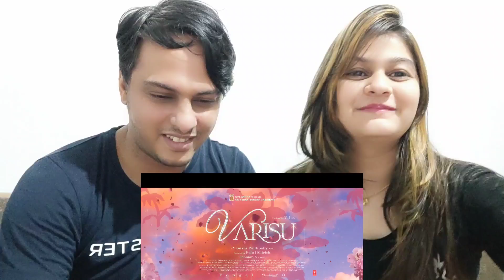Ranjithame - Varisu Song Promo (Tamil) | Thalapathy Vijay | Rashmika | Vamshi Paidipally | Thaman S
This is a reaction video on Ranjithame - Varisu Song
 (Tamil) | Thalapathy Vijay | Rashmika | Vamshi Paidipally | Thaman S